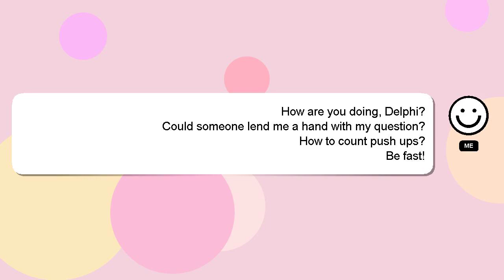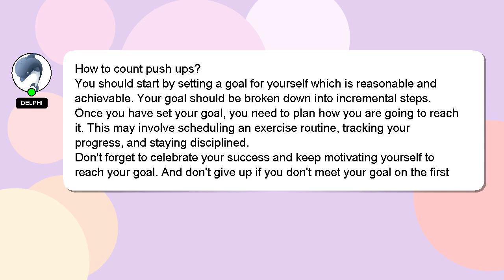How to count push ups?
Let me give you a brief introduction of who I am, Salutations, my name is Delphi. I am capable of providing answers to your questions. - How to count push ups?

Providing an answer will be acknowledged and appreciated with a 'heart' from me.

*2 What we are experimenting :*